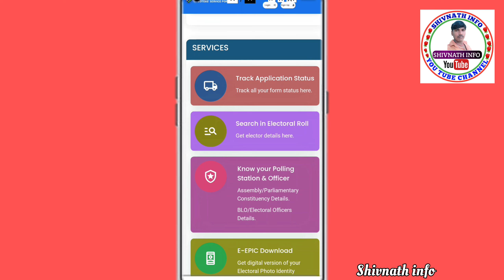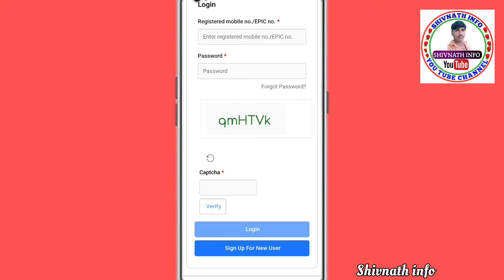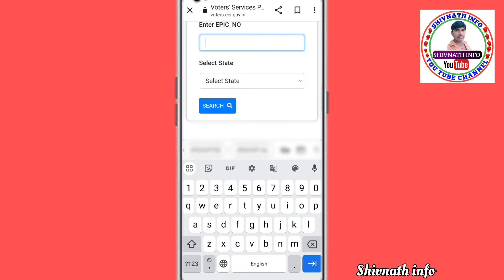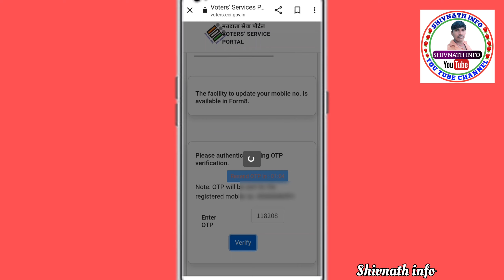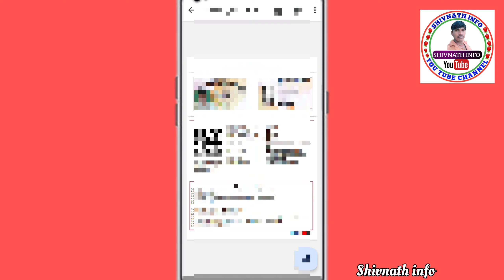Download Voter ID Card Online || e voter card download || Voter card kaise download kare 2023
Download Voter ID Card Online | e voter card download | Voter card kaise download kare 2023 | new voter portal

Hi

Hello friends mai aap ka Dost Shivnath Kumar aur aap sabhi ka hamare you tube channel shivnath info par swagat hai Friend Aaj Ke Video Me Bataya hu ki Download Voter ID Card Online | e voter card download | Voter card kaise download kare 2023 | new voter portal to aaplog mere is video ko dekh kar Samajh Sakte hai to new portal se voter ID card kaise download Karen video Ko pura dekhe 🙏❤️🙏🌹🌿🌹🌿

Voter card kaise download kare 2023
how to download new voter id card online  new voter portal
voter card aadhar card link kaise kare 2023 e voter card online download
download voter id card online voter card download
voter id card download how to download voter id card online how to download e voter card online e voter card online download download e voter id card online
voter card download kaise karen
voter id card, e voter card online download download e voter id card online
वोटर कार्ड कैसे डाउनलोड करें ?
डिजिटल वोटर कार्ड कैसे डाउनलोड करें ?
फोटो वाला वोटर id कार्ड कैसे डाउनलोड करें ?
e epic download step by step
download voter id card with photo
how to download voter id card online
how to download e epic online
how to download e epic,
voter id card,
download voter id card online 2023,
e epic download kaise kare,e epic download,
election guide
Download electronic copy of EPIC Card
EPIC Card Download
how to download voter card online
new voter card download duplicate voter id card download pdf
voter id card check online voter id card download with photo app
epic number search
how to know my epic number download
How to Download e voter card Online, Download e voter id card online,
e voter id ki kyc kaise kare,
e voter card ki kyc kaise kare,
how to do e kyc of e voter card online,
e voter ki kyc kaise kare,
e voter id card kya hain,
ई वोटर कार्ड क्या हैं,
ई वोटर कार्ड कैसे डाउनलोड ch,
download e voter card online,
download e voter id card online,
how to make e voter card online,
voter card correction,epic gov in,
e epic portal,e epic portal link,
e epic gov portal,
e voter card download portal link,
e epic portal link,

Voter ID card download kaise karen,
voter id card online apply new portal,
nvsp portal,
voter portal,
New portal se voter ID card download kaise karen,
national voters service portal,
Digital voter ID card kaise download Karen,
register on national voters service portal,
voter card new portal,
voters service portal,
national voter service portal new 2023,
voter service portal,
register on national voters'
service portal,
new portal launch,
nvsp portal band hai,
e epic download from nvsp portal,
voter card new portal launch,